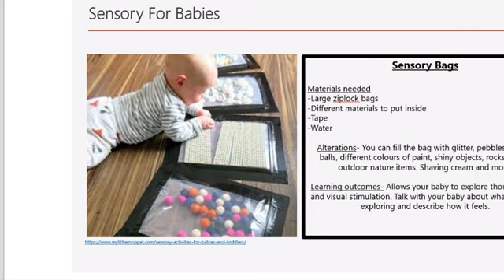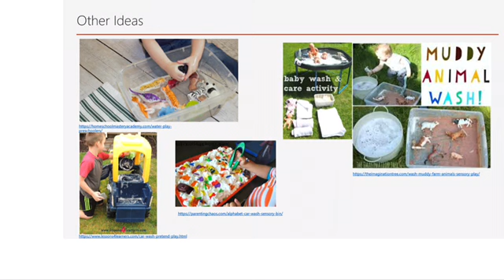Invitations to play Sensory inspired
Educators will share different learning experiences for your children to explore at home. Included will be the benefits of the experience and materials needed for all ages.  Today's focus is sensory play inspired.